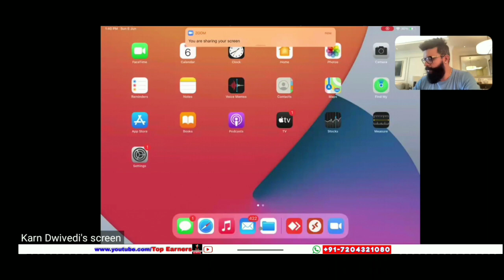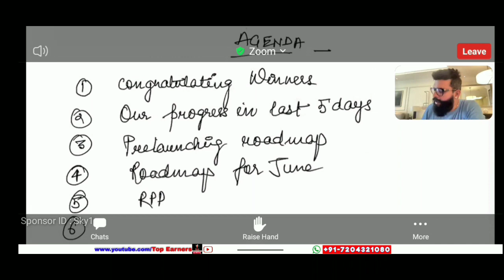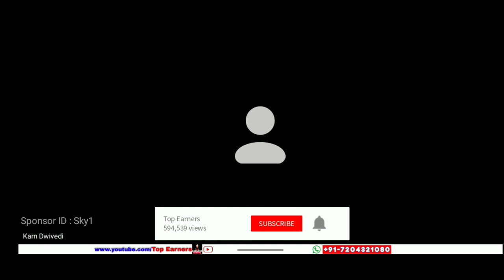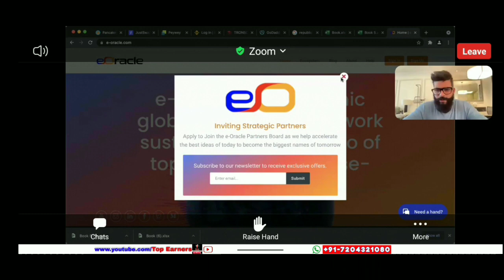E-Oracle | Top Earners | PRE-LUANCH | WINNER | By ECN Chairman Mr.Karn Dwivedi | Rahul-+917204321080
📌📌*IMPORTANT IMPORTANT IMPORTANT*📌📌

KINDLY USE ONLY SMART CONTRACT ADDRESS TO ADD ECN IN YOUR TRONLINK PRO AND JUSTSWAP EXCHANGE .

AUTHORISED SMART CONTRACT ADDRESS -

TF3N6yDLfhosmx4LEqiq7pLcUWxdYMMfWV

BEWARE OF SCAMMERS WHO COPIED OUR LOGO AND NAME  & WEBSITE .

ONLY USE THIS SMART CONTRACT ADDRESS TO FIND AND ADD ECN .

SHARE IT IN ALL YOUR GROUPS AND MAKE PEOPLE AWARE ABOUT IT .
ELSE OUR PEOPLE WILL BE CONFUSED AND MAY LOOSE LOTS OF MONEY .

Crypto Bulls, ESPN Global, Master Nodes, SGT Airdrops,  & ECN COIN
EBS 2021 Dubai.  ECN COIN, DEFI 11, PEYWEY & ONYX CHAIN

Joining link..